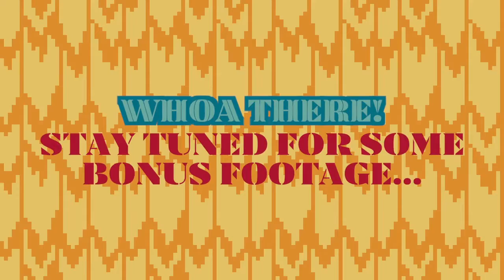Mesa Valley Playalong E7 — Into Darkness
I've been playing along with Stacyplays and Parker Games (MineplexOfficial) as they explore the new Mesa Valley Minecraft adventure map made by Walschaert Build... which is possibly a bit of a weird thing to do... but also heaps of fun! Let me know what you think.

Made by these guys...

And if you're into the Scribblenauts texture pack I'm using you can get it from here...

I think that's it. Hope you likey.

— Boiks